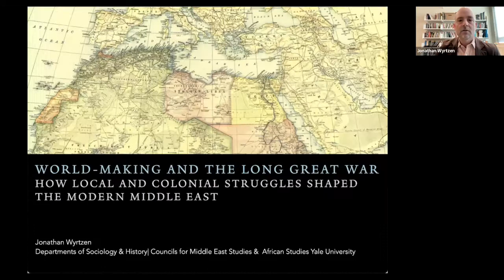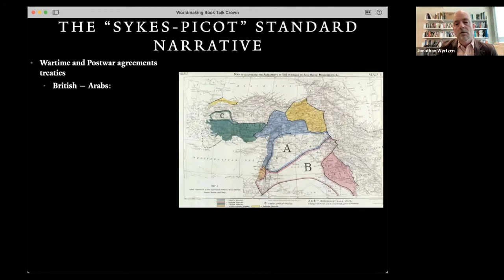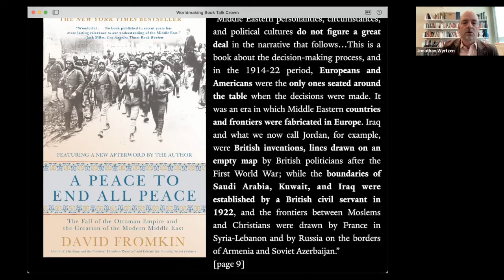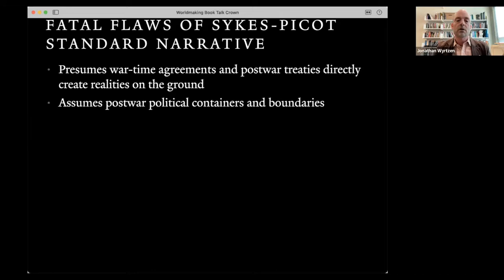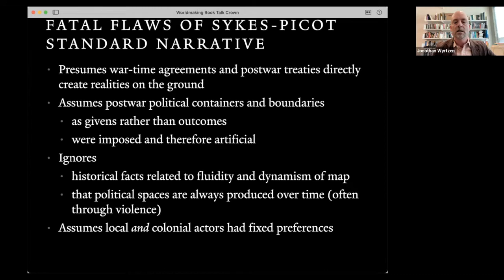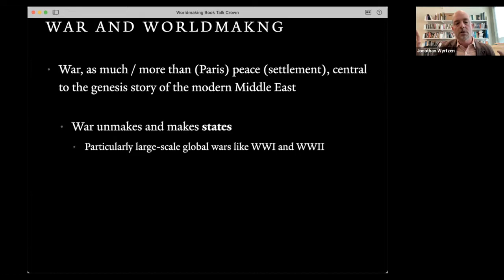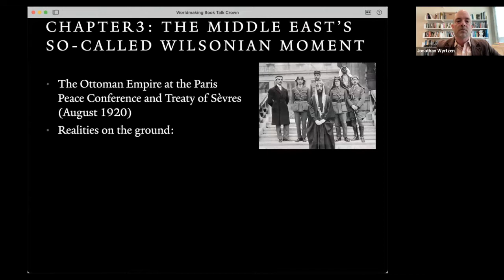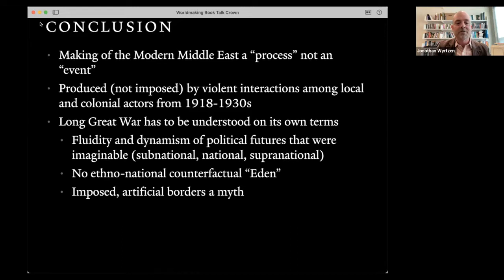Worldmaking in the Long Great War: How Local and Colonial Struggles Shaped the Modern Middle East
A Crown Seminar with Jonathan Wyrtzen in conversation with Rana Baker

It is widely believed that the political problems of the Middle East date back to the era of World War I, when in its aftermath European colonial powers unilaterally imposed artificial borders on the post-Ottoman world. In this Crown Seminar, Jonathan Wyrtzen, in conversation with Rana Baker, will offer a new account of how the Great War unmade and then remade the political order of the region based on his new book, Worldmaking in the Long Great War: How Local and Colonial Struggles Shaped the Modern Middle East. Ranging from Morocco to Iran and spanning the eve of the Great War into the 1930s, Wyrtzen's work demonstrates that the modern Middle East was shaped through complex and violent power struggles on the ground among local and international actors.

Jonathan Wyrtzen is an associate professor of sociology and international affairs at Yale University.
Rana Baker, moderator, is a junior research fellow at the Crown Center.
Naghmeh Sohrabi, chair, is the director for research at the Crown Center and the Charles (Corky) Goodman Professor of Middle East History.

This seminar was recorded on October 12, 2022.